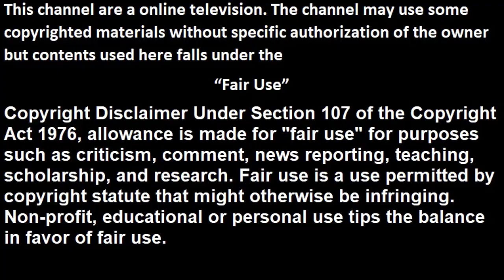বাংলা নাটকে অশ্লীলতা EP-1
" Barta TV "